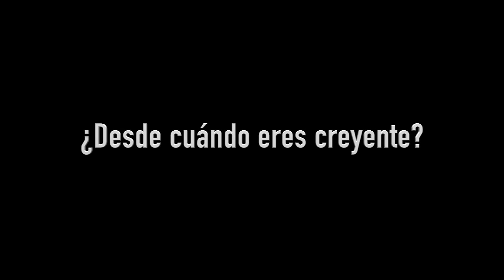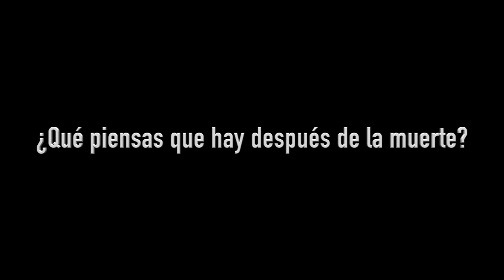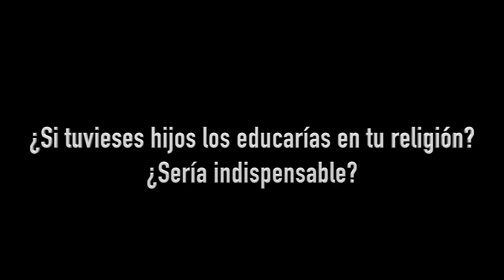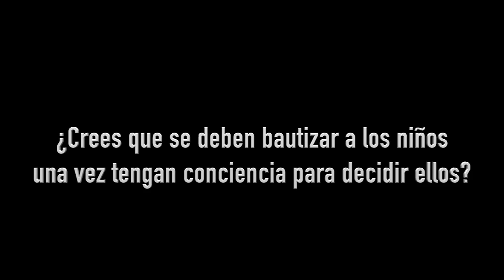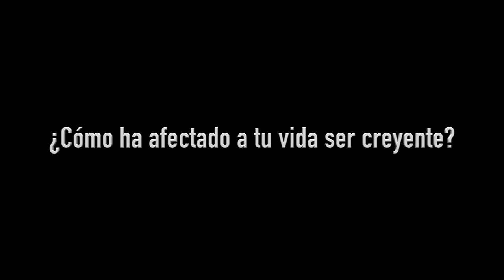La religión para los creyentes